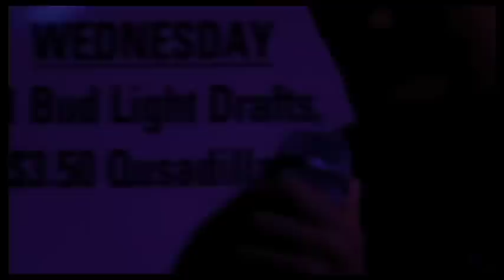Matt Ladd "Sweet Caroline" 2010